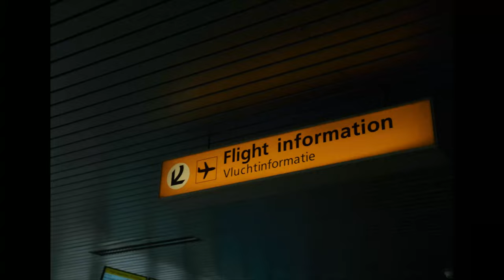Vault by Vans x Porter - The Layover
Our favorite sneaker brand and our favorite luggage brand collaborated for the latter's 85th anniversary. We couldn’t let a collaboration like this go by without contributing to the festivities ourselves! So, we decided to give our own interpretation on the release. The result of this interpretation is a small clip we called ‘The Layover’.